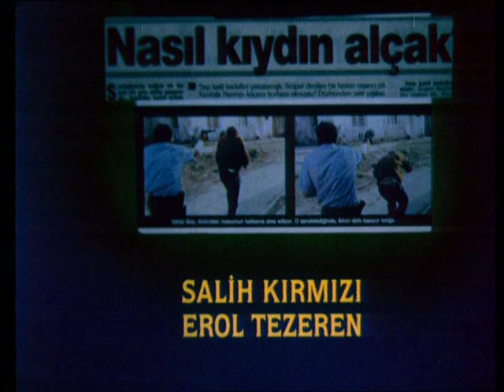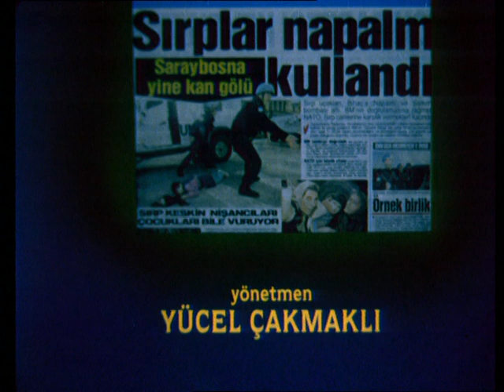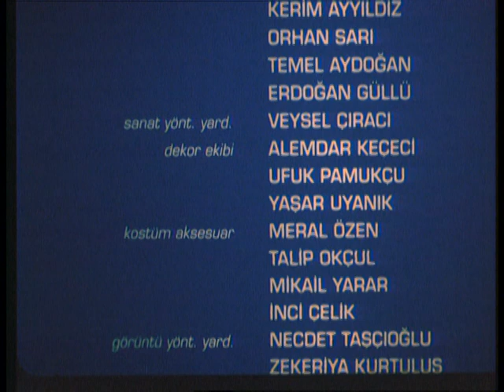Kanayan Yara Bosna - 1 - TGRT Belgesel / Film